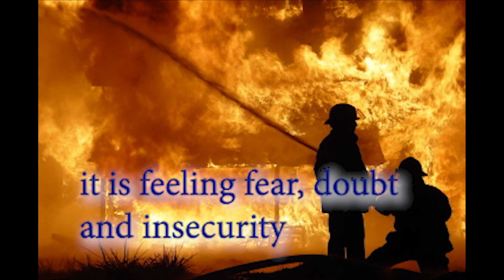I am Brave I am Westvale